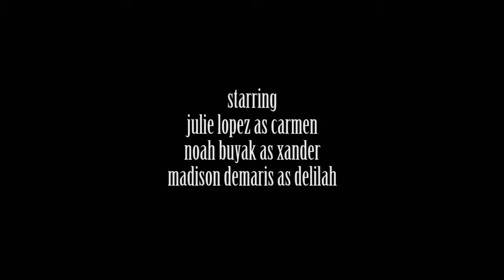Lanterns - A Short Film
Three friends spend their last five minutes together.

Written and Directed by: Abi Stone and Garrett James Wyatt

Starring:
Noah Buyak
Madison Demaris
Julie Lopez